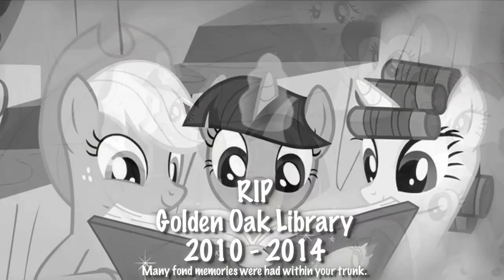Goodbye Golden Oak Library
Update: This video is unavailable on mobile devices for some reason... Cri evn moar